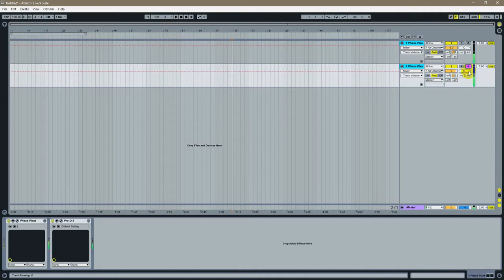Making birds on the Phaseplant synthesizer.